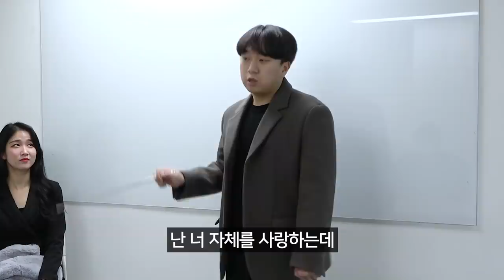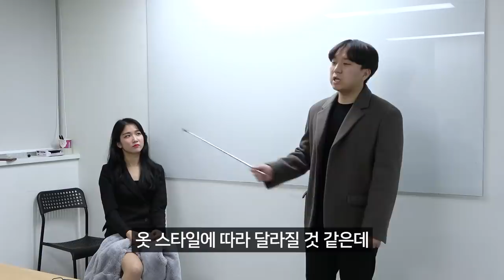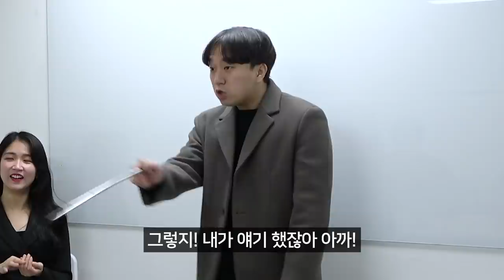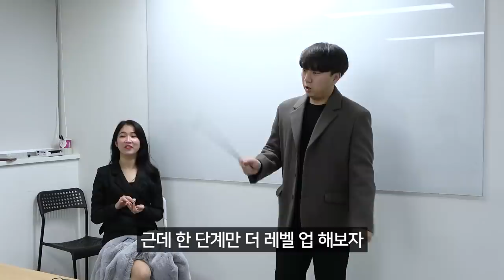여친이 자꾸 자기 살쪘냐고 물어봐요,, 저 뭐라고 대답해야 될까요?